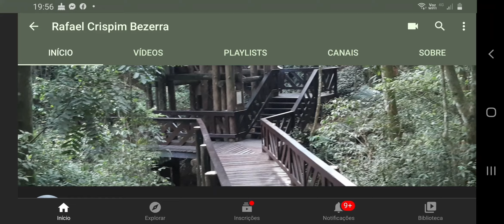Extensão Muro de Retenção Anti Enchente no Rio Bacacheri Mirim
Através da Construtora Dang,  as obras em extensão ao muro de contenção anti enchete estão em processo para continuo do rio para evitar inundações,  pois tempestades vão chegar e a intenção desta obra é impedir desastres...

Youtuber Rafael Crispim Bezerra,  contínuo a dar assistência social por obras, infraestrutura em auxílio a Prefeitura Municipal de Curitiba PR,  pois o amanhã a Deus pertence,  pois estou em suas mãos.